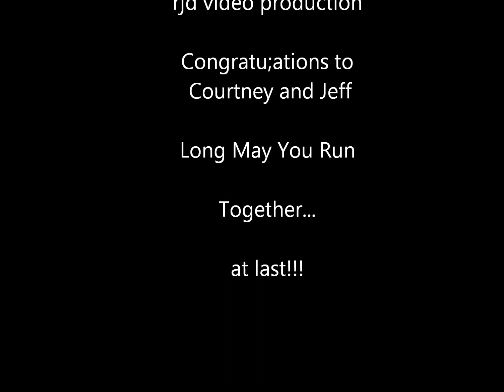Dietz-Miller Wedding 8-29-14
Courtney and Jeff get wed